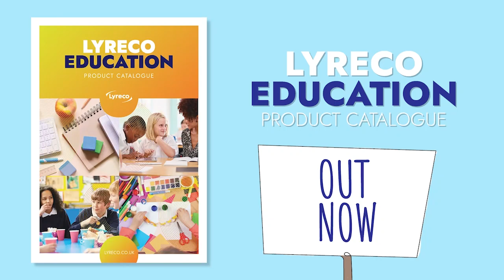Education Catalogue Launch 2022 | Lyreco UK & Ireland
We have been working within the Education sector and providing workplace solutions to inspire the next generation of leaders for over 10+ years. We provide nursery, primary, secondary, college, MATs and universities with relevant supplies while driving cost savings, promoting sustainability, and achieving compliance (in line with Department for Education recommendations).

Lyreco is more than just a workplace solutions company. We partner with our customers to drive performance, from savings to sustainability. We provide everything organisations need for their teams to have a great working day – wherever they work. And social and environmental responsibility runs through everything we do.